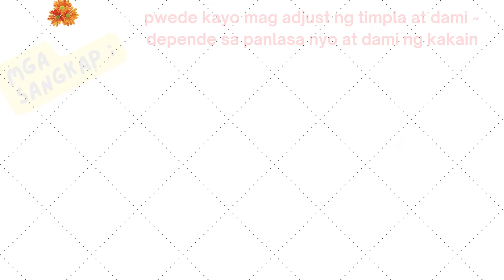CREAMY CHEESY PASTA & BAKED CHICKEN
One sauce for pasta and chicken. easy cooking po tayo.